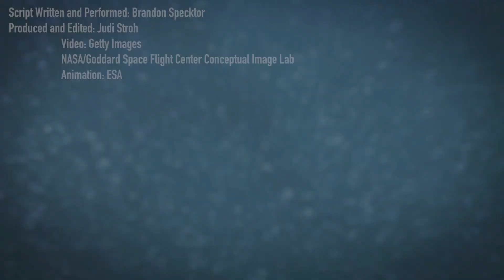What Will The Milky Way Look Like In 400,000 Years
The Gaia space observatory just released its most detailed map of the universe yet, including the trajectories of hundreds of millions of stars.